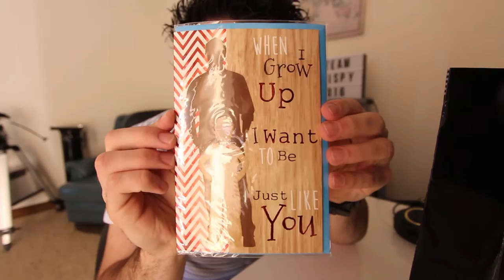My Fear Of MAGPIES!! - VLOG